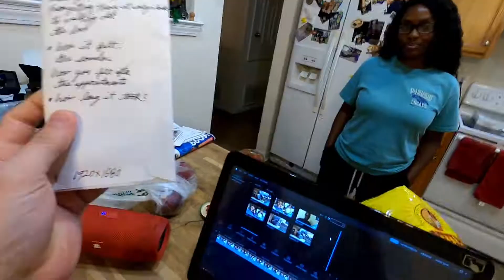What is Radiation Like After Cancer??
Jasmine takes you through the process she went through on one of her radiation appointments. Then she answers some questions you might have on what it was like for her.